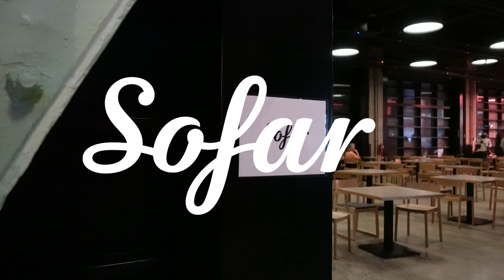Kathleen - Horsepower | Sofar NYC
Filmed by:
Eitan Miller

Audio by:
Ajani NaNaBuluku

Additional Credits:
Filmed at Olly Olly Market (Expo Space)